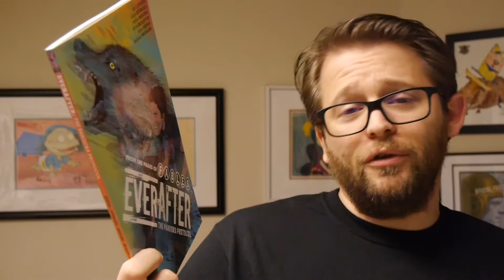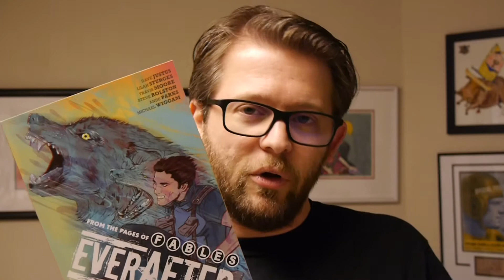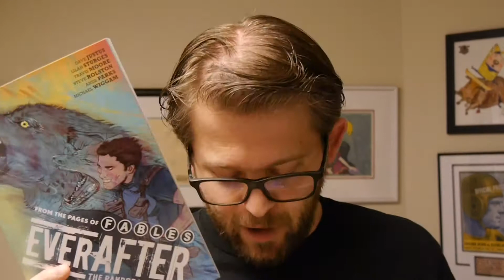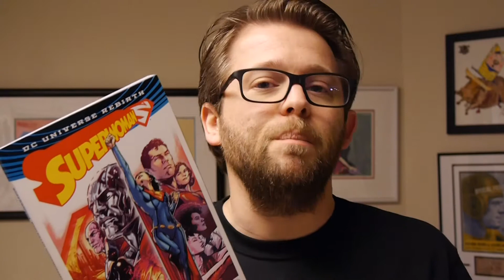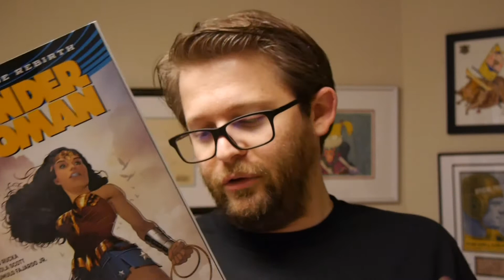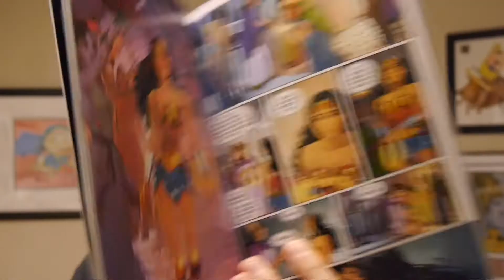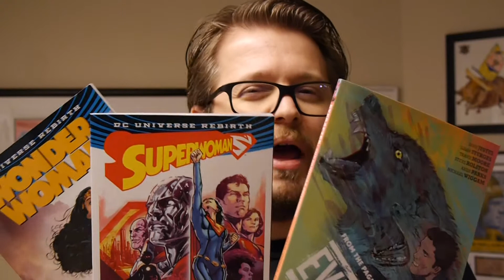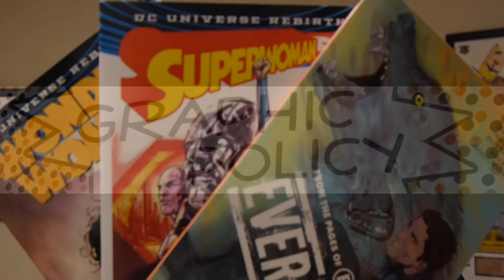DC Comics Review: Wonder Woman, Superwoman & Everafter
It's Wednesday which means new comic book day with new releases hitting shelves, both physical and digital, all across the world. We've got two more volumes from DC Comics featuring Wonder Woman and Superwoman and one from Vertigo, Everafter!

DC:
Superwoman Vol. 1 Who Killed Superwoman? collecting issues #1-7 by Phil Jimenez, Emanuela Lupacchino, and Matt Santorelli.

Wonder Woman Vol. 2 Year One collecting issues #2, 4, 6, 8, 10, 12, 14 by Greg Rucka and Nicola Scott.

Vertigo:
Everafter Vol. 1 The Pandora Protocol collecting issues #1-6 by Dave Justus, Lilah Sturges, Trave Moore, Steve Rolston, and Ande Parks.

Find out what the trade has in store and whether you should grab yourself a copy. You can find both in comic stores May 3 and bookstores May 9.

Superwoman Vol. 1 Who Killed Superwoman?

Wonder Woman Vol. 2 Year One

Everafter Vol. 1 The Pandora Protocol